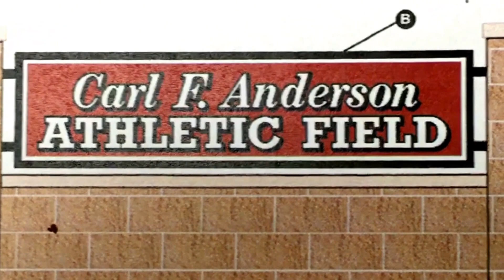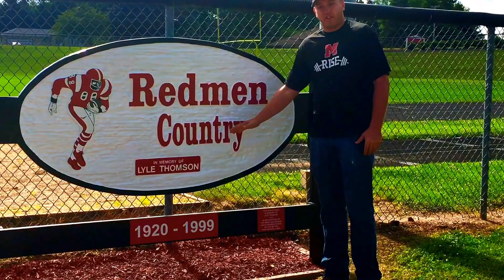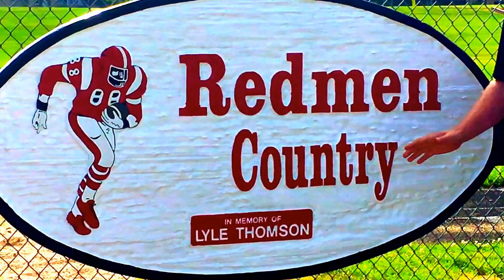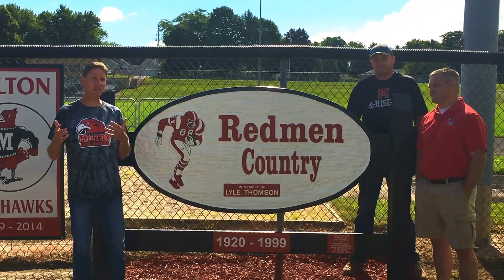Tim Talk #11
Mr. Schigur talks signs at MHS with Principal Jeremy Bilhorn and Building and Grounds Supervisor Stephen Schantz